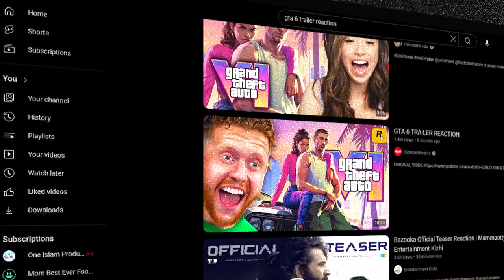GTA 6 Leaks and rumours || എല്ലാവരും കാത്തിരിക്കുന്ന GTA 6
🚨GTA 6 Leaks and Rumours: What We Know So Far!🚨

Welcome back to the channel! In today's video, we're diving deep into the latest leaks and rumours surrounding the highly anticipated Grand Theft Auto VI. As fans eagerly await official announcements from Rockstar Games, various sources have been buzzing with tantalizing hints about what we can expect from the next installment in the legendary series.

- The most credible leaks about the game's setting and characters.
- Speculated release dates and what they mean for fans.
- Potential gameplay features that could redefine the GTA experience.
- Fan theories and reactions to the latest news.

Join the conversation in the comments below and let us know what YOU think about these leaks! Are you excited for GTA 6? What features do you hope to see?